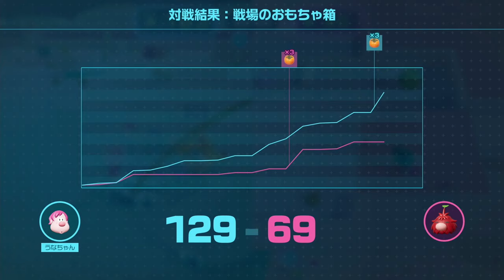【ピクミン４】葉っぱ人間になった人を直してもらうためにドクターを探しに行く！任天堂の作り上げたピクミンシリーズの最高傑作！ロケットから墜落した宇宙飛行士たちを救出しろ！part４